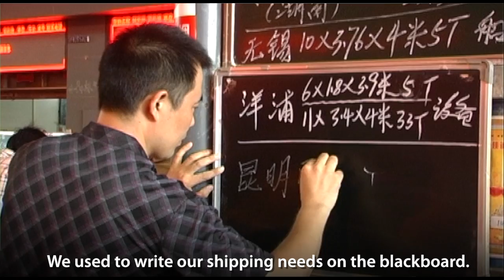Moving China's freight more efficiently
Take a tour of a freight brokerage hall in China, which helps connect truck drivers with distributors so that goods can be moved on the road with increased efficiency.